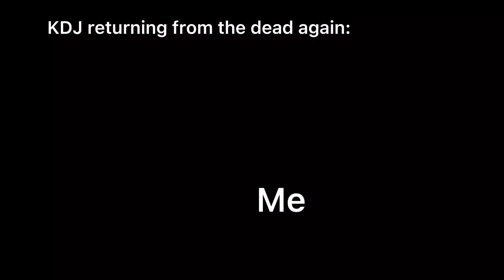『 ORV/전독시』 Vines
Name: Omniscient Reader’s Viewpoint
Status: Novel - Completed | Webtoon - OnGoing